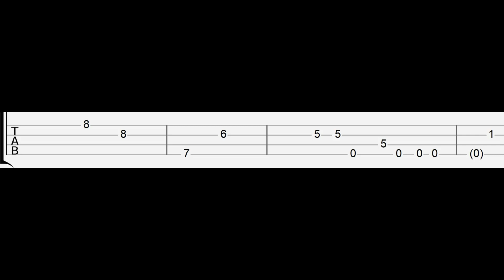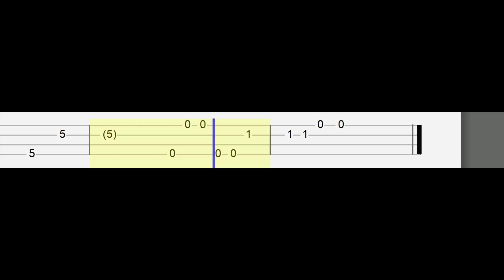Suriel Hess - Little Bit More (Easy Ukulele Tabs Tutorial)